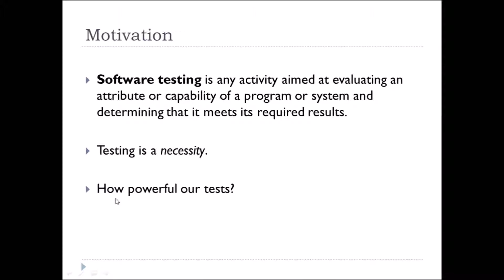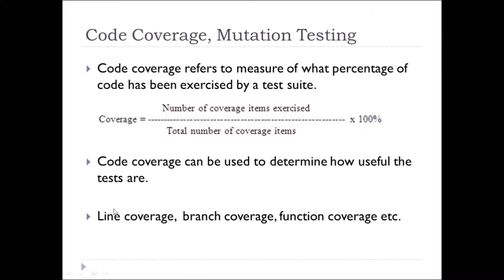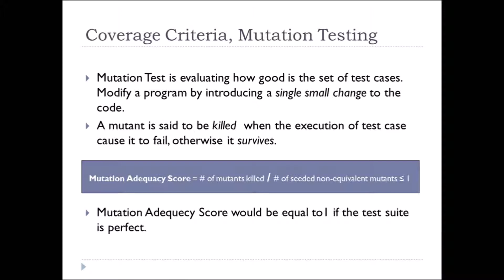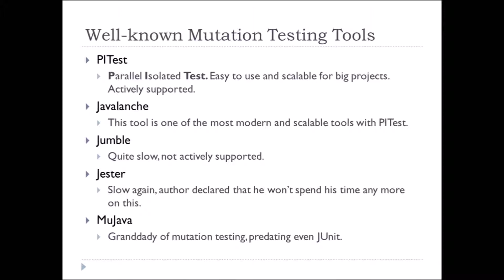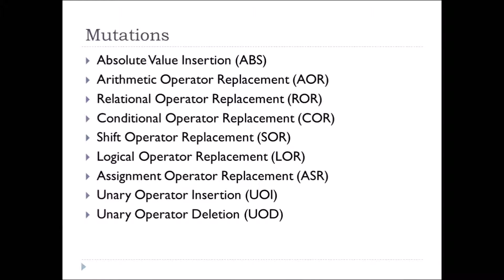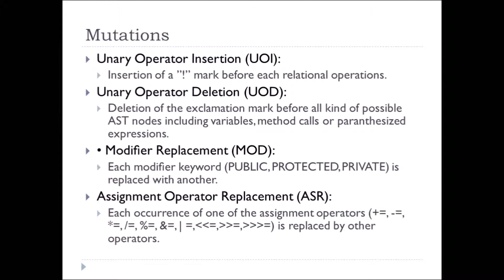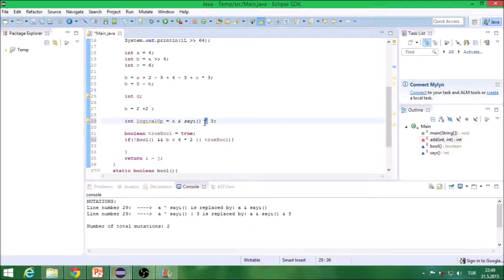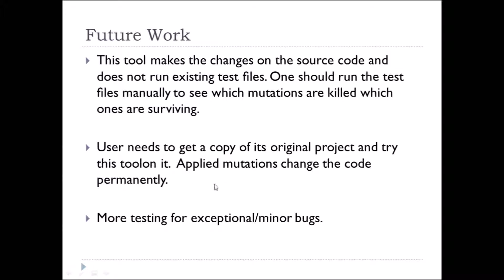Abstract Syntax Tree Mutation - An Eclipse Plug-in for Mutation Testing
Boğaziçi University  Computer Engineering Senior Thesis